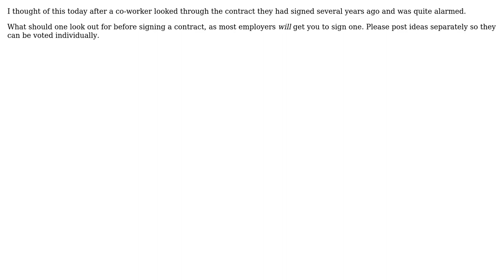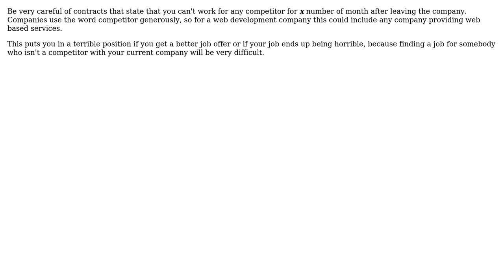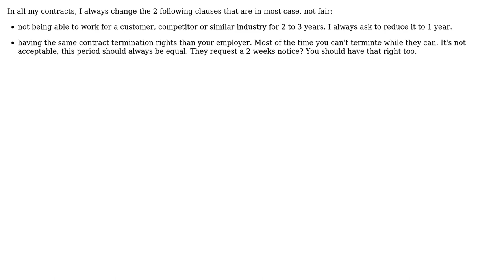What to look out for in employment contracts (4 Solutions!!)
What to look out for in employment contracts

With thanks & praise to God, and with thanks to the many people who have made this project possible! | Content (except music & images) licensed under CC BY-SA | Music | Images & others | With thanks to user ysolik user gnat user Brandon Wamboldt user amccormack and the Stack Exchange Network Trademarks are property of their respective owners. You are responsible for your own actions.